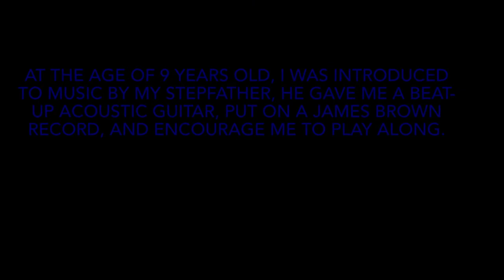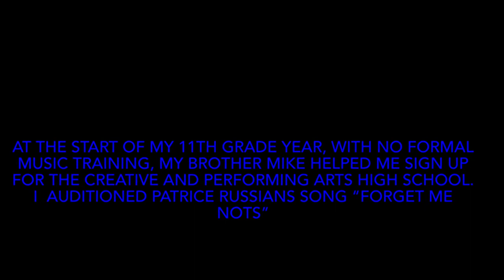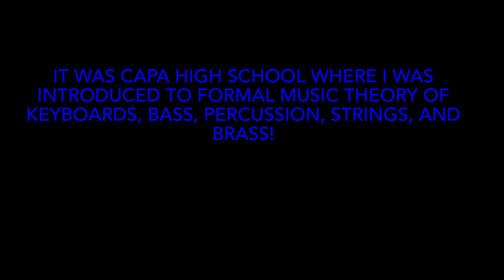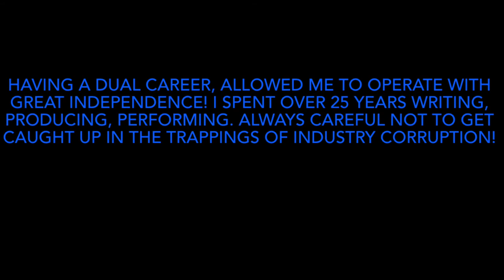A LITTLE SOMETHING ABOUT ME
Thankful for the gift of music! While Ive always had dual careers, it was the music that defined me. (c) 2019 Curtis Boyd L4L Productions